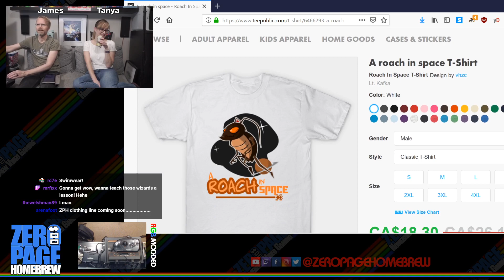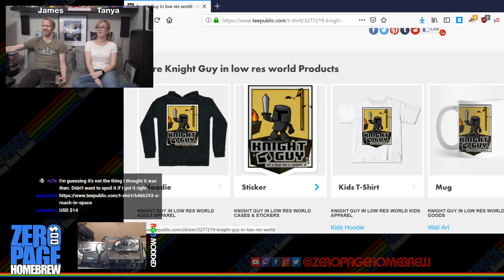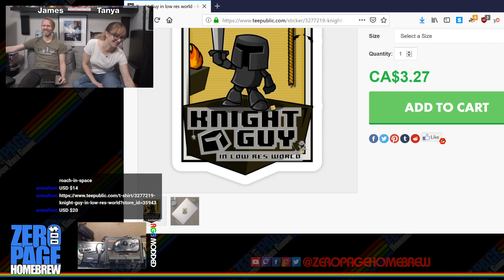Heist (2019 WIP), Goon Nights (2019), Skiing (1980 Activision Patch EARNED!): Atari 2600 Homebrew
Games:
- Heist (2019 WIP) by TXmarsh
- Goon Nights (2019) by Glenn Main
- Skiing (1980 Activision Patch EARNED!!) by Bob Whitehead

60FPS on an RGB Modded Atari 2600 through Framemeister!